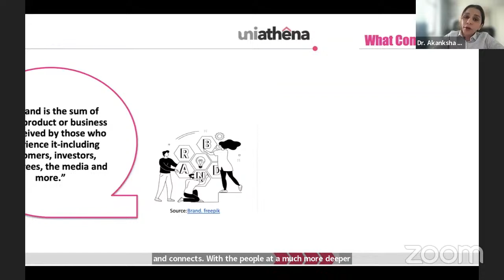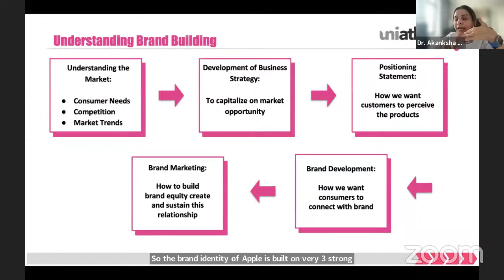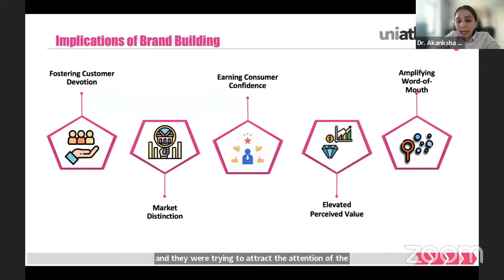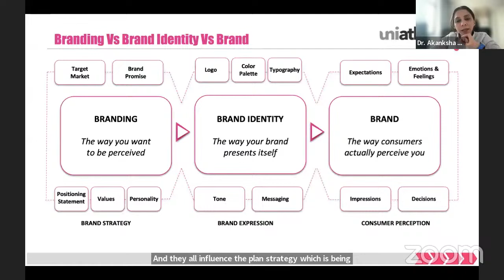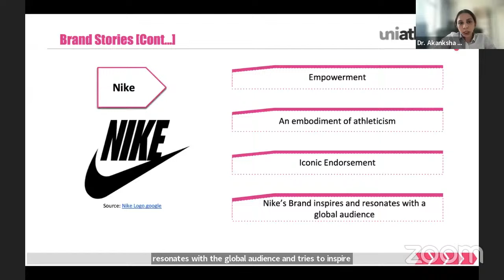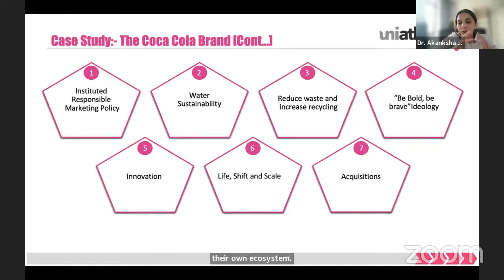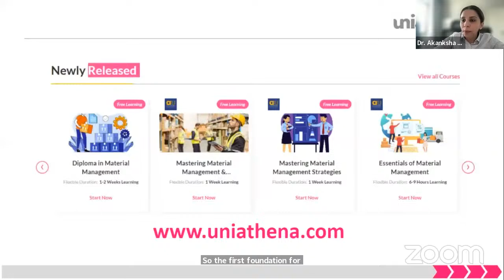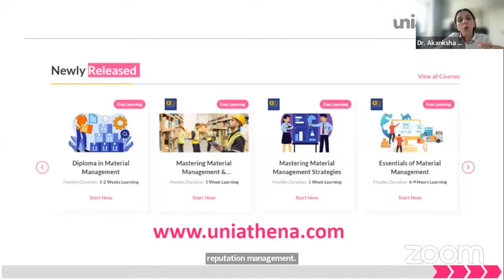Brand Building and Management in a Competitive Market